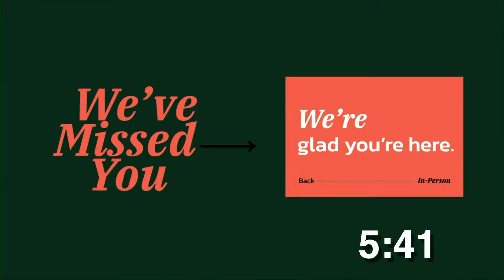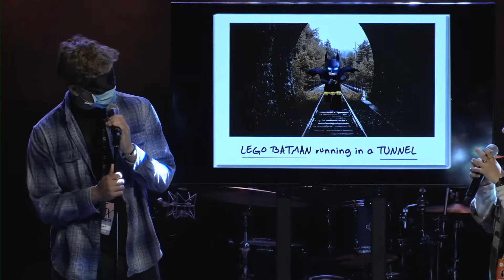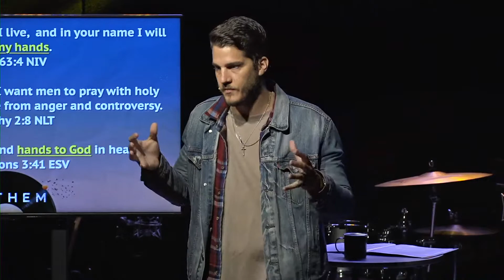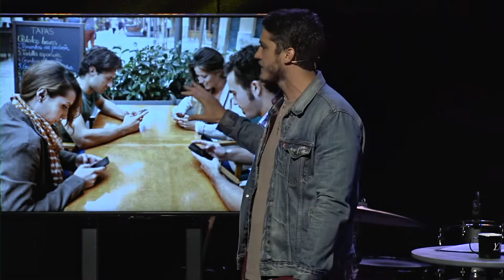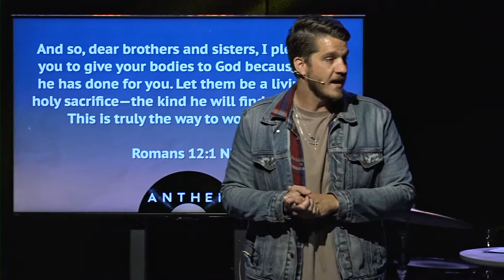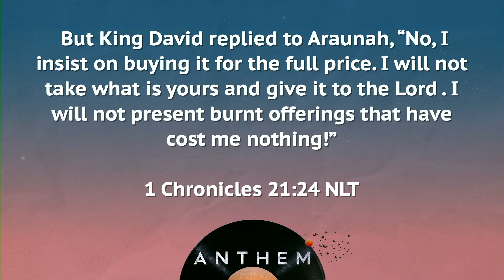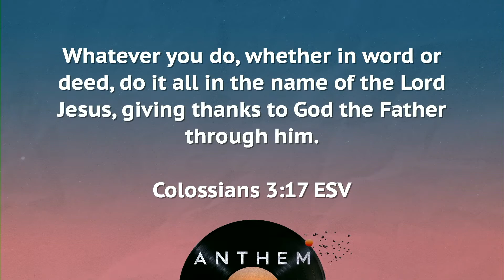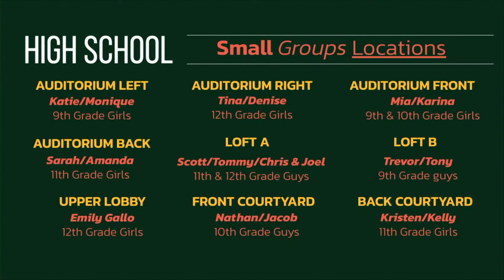Anthem 3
Matt Denton takes us into Week 3 in our series, Anthem, and shares about how worship isn't just an experience, it's an expense. Kelsey and Roxy lead us in worship and Victoria hosts.